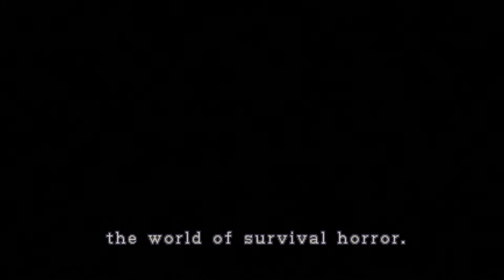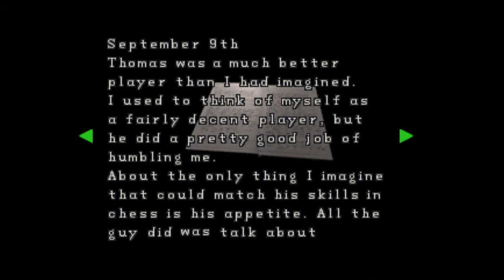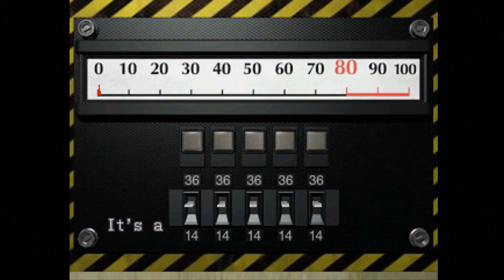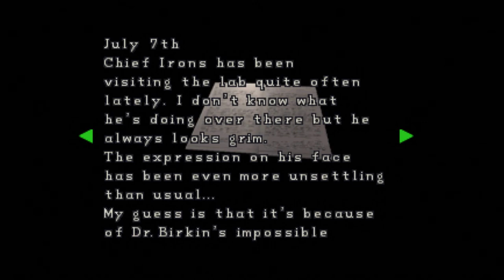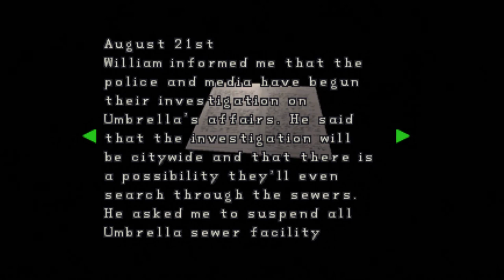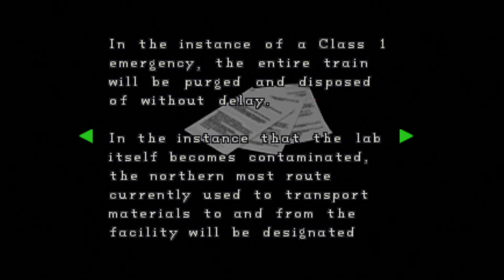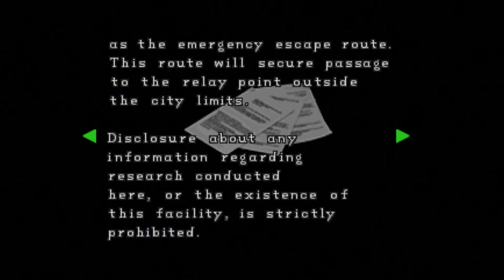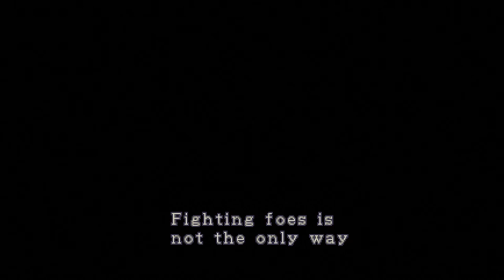Playing Resident Evil 2 98' for 25 years of RE [part 2/2]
I decided to play RE2 (original) to celebrate the 25 years of RE and it was a last second decision after playing the remake. Now I'm sad the video wasn't able to go up yesterday(3/22) due to rendering and recording issues, but here it is please enjoy